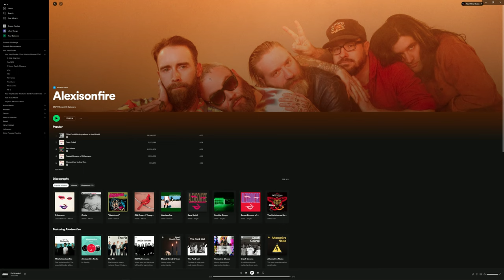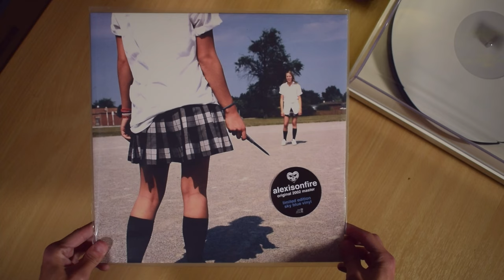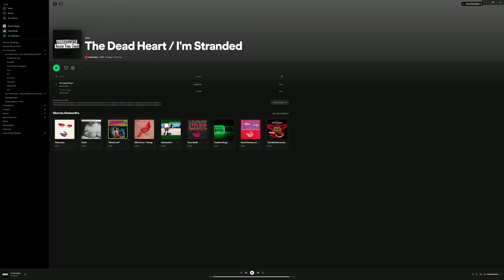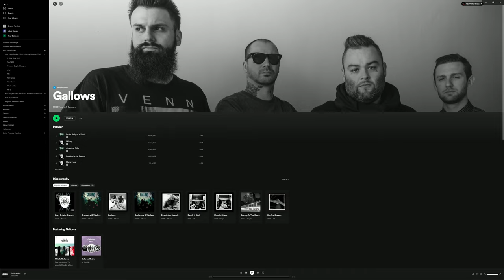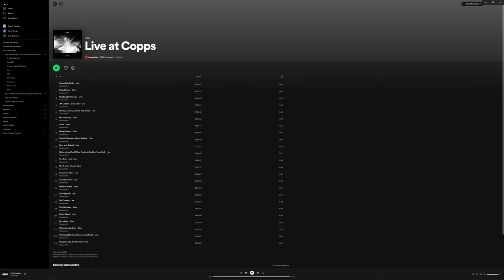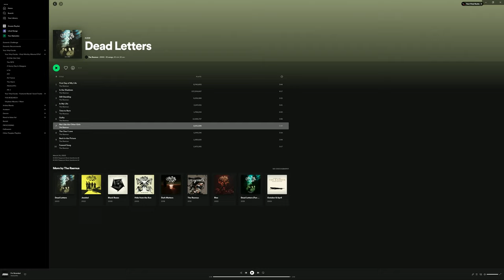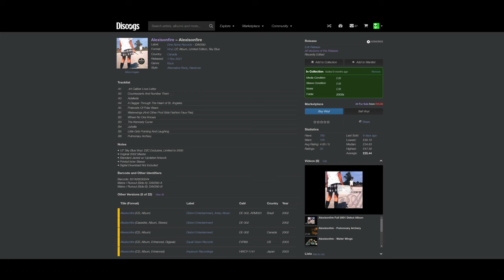Rating all of Alexisonfire's music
New copyright-free format!

Timestamps
0:00 - Intro
0:39 - Self Titled LP 2002
7:45 - Watch Out LP 2004
9:35 - The Switcheroo Series EP 2005
10:25 - Crisis LP 2006
12:08 - Old Crows / Young Cardinals LP 2009
13:19 - Dog's Blood EP 2010
13:30 -The Dead Heart / I'm Stranded Single 2010
15:43 - Death Letter EP 2012
16:35 - Live at Copps 2016
17:00 - Singles 2019
17:27 - Otherness 2022

Photo used in thumbnail by Vanessa Heins
Dallas Green photo by Brennan Schnell
Dallas Green photo by Parker Crook